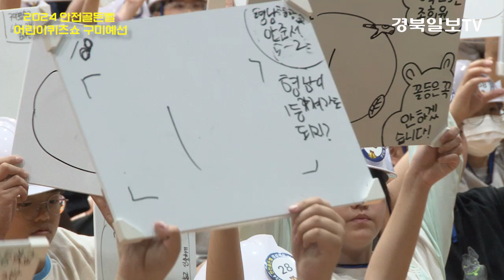2024 안전골든벨 어린이퀴즈쇼 구미예선